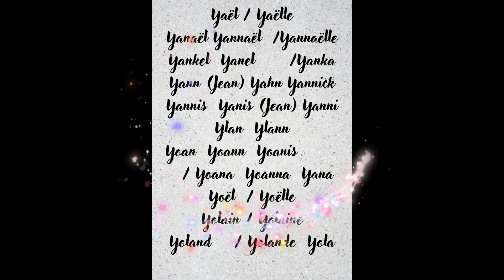44/🦋🍀👶🏼👶🏻 quel prénom pour mon bébé ? suggestions de prénoms bébés commençant par la lettre Y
Bonjour c'est Virginie74 !
 voici quelques suggestions de prénoms bébés commençant par la lettre Y
Nuréa tv votre prénom et son influence
recherches prénoms sur internet le grenier de lisette par exemple site de brocante vintage en ligne
et wikipédia
et lectures perso